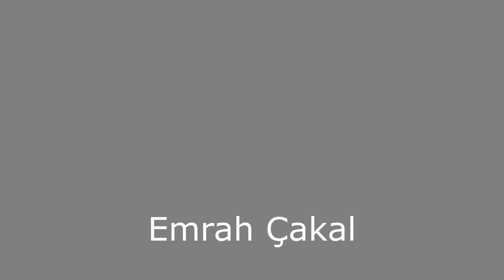HUSAN ARMS (IWA 2019)